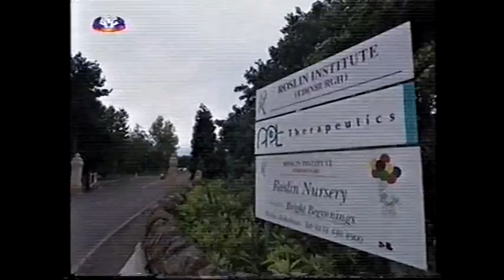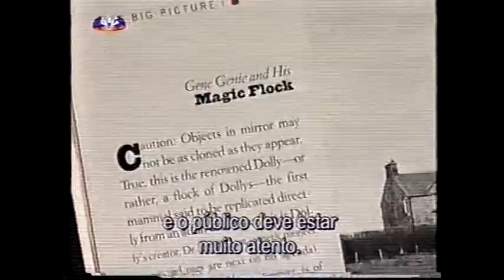05 100fseculo 010 Ovelha Dolly 6' 03''